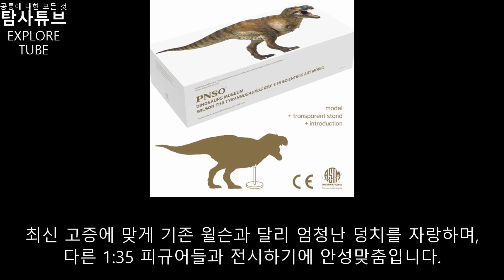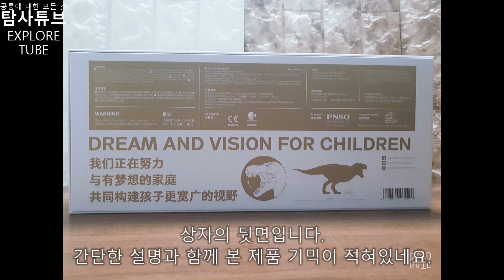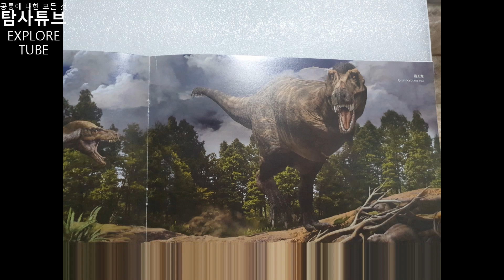역대 최고 퀄리티의 최신 고증 티라노사우루스 피규어 / PNSO 티라노사우루스 렉스 '윌슨' 리뷰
[[ 본 채널을 구독하시면 최신 고생물 뉴스를 접하실 수 있습니다 ]]

안녕하세요, 여러분. 김학범의 탐사튜브입니다.
이번 영상은 '피규어 리뷰 - PNSO 윌슨' 편입니다.

†Tyrannosaurus rex / Osborn, 1905
Tyrannosaurus is a genus of coelurosaurian theropod dinosaur. The species Tyrannosaurus rex (rex meaning "king" in Latin), is one of the most well-represented of the large theropods. As the archetypal theropod, Tyrannosaurus has been one of the best-known dinosaurs since the early 20th century, and has been featured in film, advertising, postal stamps, and many other media.